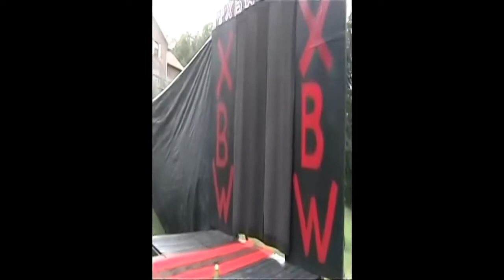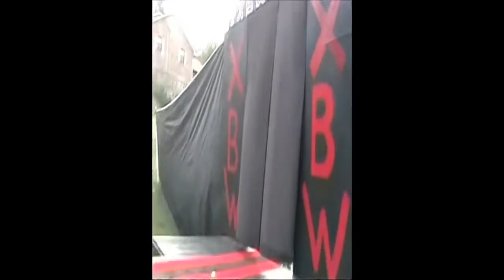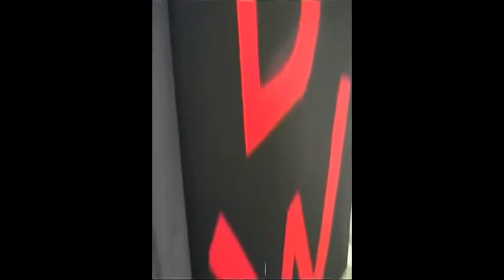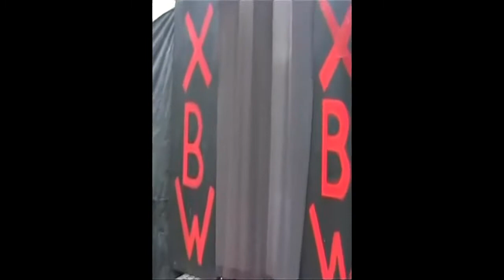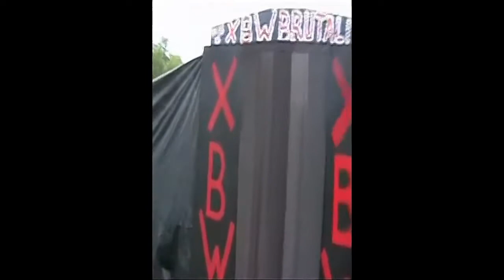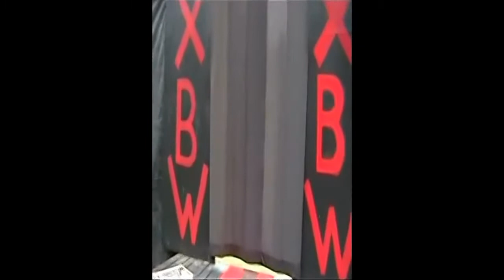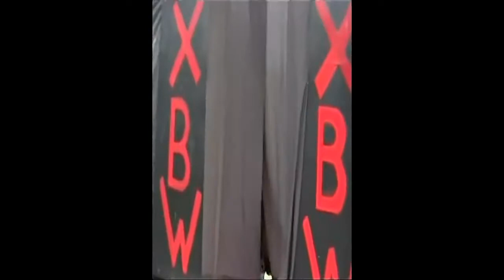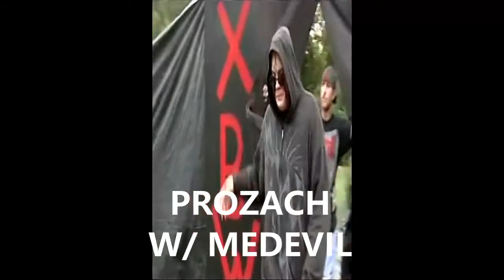Episode 38 (173)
Cobra vs BK Raider
Scotty Trojan vs Tristen Ramsey
Tyler Jett vs Hack
(TV Championship) BK Raider vs Carl Dunn
Chris Xtreme vs SoBe
Prozach vs Nightstalker  (Lumberjack Strap match)
(Xtreme Championship) Medevil vs Samoa (Extreme Rules match)